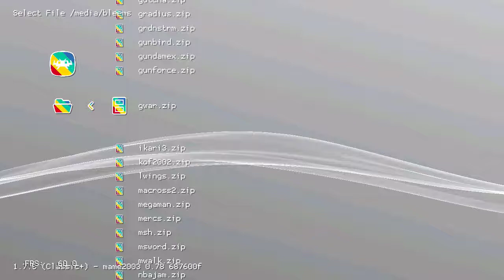Guerrilla War (Arcade) on PlayStation Classic